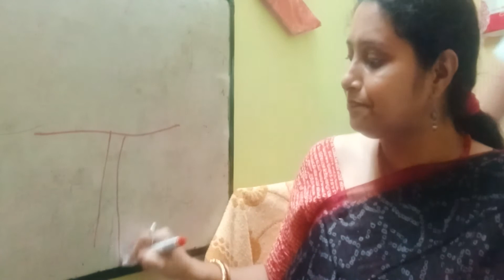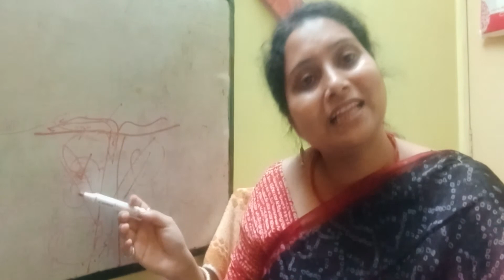শিলা কি? আগ্নেয় শিলা কি ??What is Rock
What is rock , types of rock, ignius rock